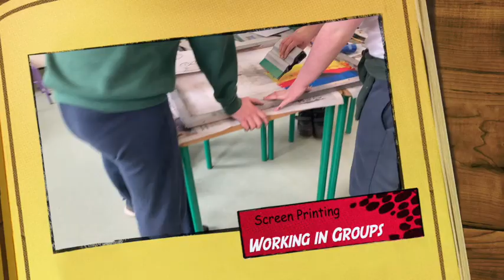Screen printing March 2023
We're delighted to have been selected to participate in BLAST for a 2nd year. (BLAST Bringing living arts to students &Teachers). This year we are working with print artist Daniel Guest. The pupils are developing the skills and ability to connect and collaborate with others, engage in creative and critical thinking and practice inclusivity at every level.